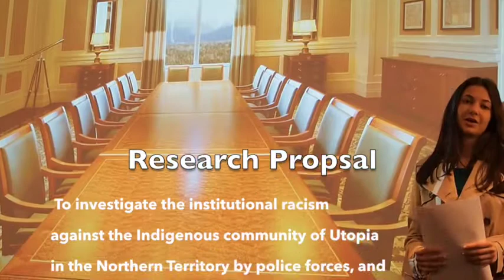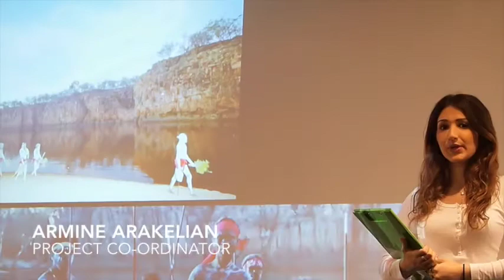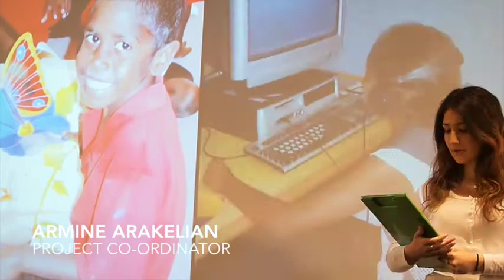T11A-A - Institutional Racism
Research Proposal Question: To investigate the institutional racism against the Indigenous community of Utopia in the Northern Territory by police forces, and the manner in which these actions have been enabled and/or justified by the Northern Territory Emergency Response legislation

Reference:

Altman, J.C. 2007. 'The Howard Government's Northern Territory Intervention: Are Neo-Paternalism and Indigenous Development Compatible?', Topical Issue, vol. 16, pp. 1-19.

Biddle, N., Howlett, M., Hunter, B., & Paradies, Y. 2013. 'Labour Market and Other Discrimination Facing Indigenous Australians', Australian Journal of Labour Economics, vol. 16, no. 1.

Broome, R. 2010. 'The Eora Confront the British', Aboriginal Australians: A history since 1788, Allen & Unwin: Crows Nest.

Cowlishaw, G. 2004. Blackfellas: Whitefellas and the Hidden Injuries of Race, Blackwell: Malden, Massachusetts.

Hollinsworth, D. 2010. 'Racism and Indigenous People in Australia', Global Dialogue, vol. 12, no. 2.

Pettman, J. 1992. Living in the Margins. Allen & Unwin: Sydney.

Van Krieken, R., Habibis, D., Smith, P., Hutchins. B., Martin, G. and Maton, K. 2014. Sociology 5th Edition, Sydney: Pearson Australia.

Online Sources & Documentaries:
Australian Bureau of Statistics 1996, Population Composition: Indigenous Languages. ABS, Canberra.

Our Generation, 2010, Documentary Foundation Australia, Directed by Sinem Saban and Damien Curtis.